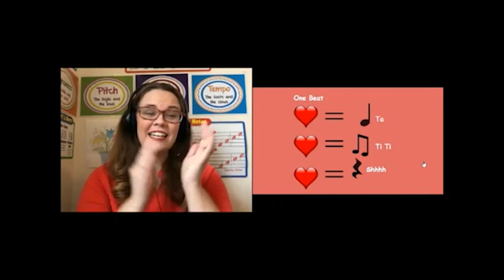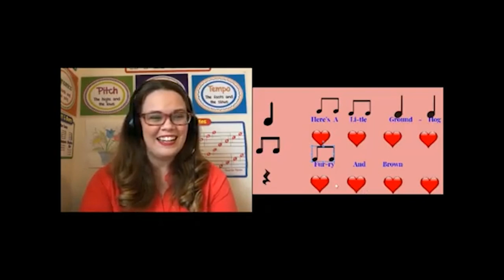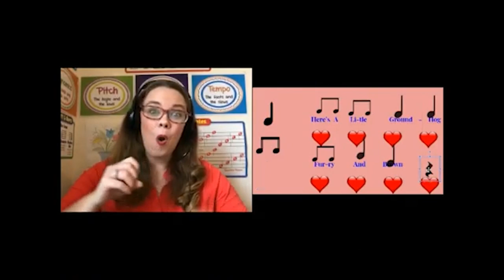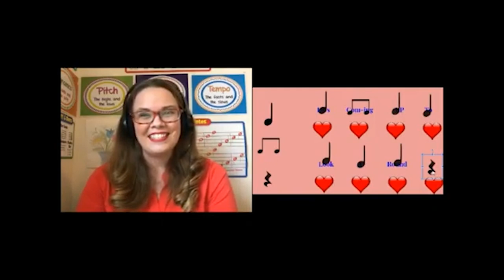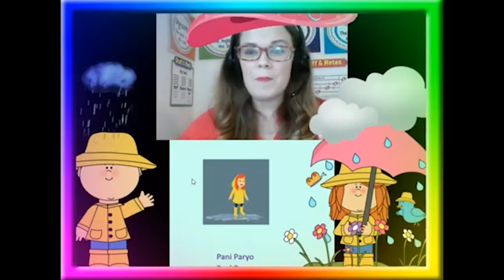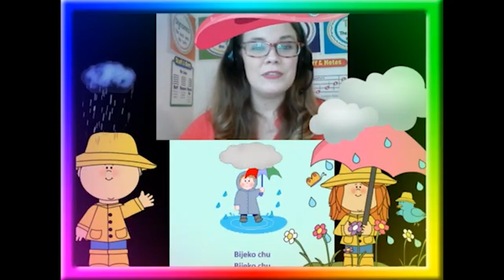At-Home Lessons with Education Through Music - Kindergarten Music Class!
Education Through Music teacher Sheryl Levine takes students inside her fun and vibrant virtual music classroom!